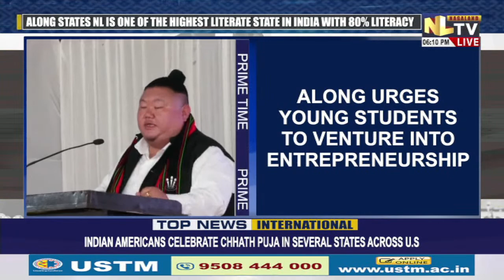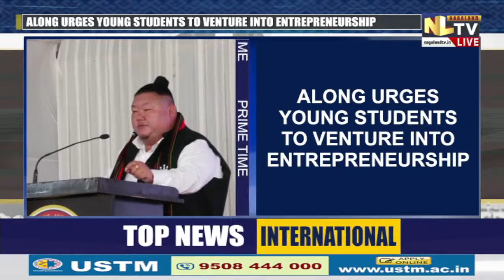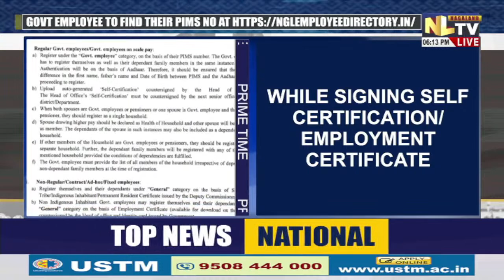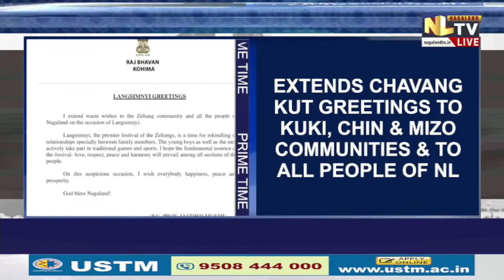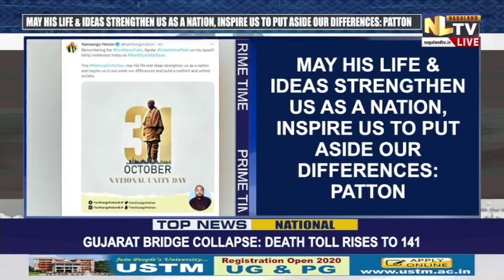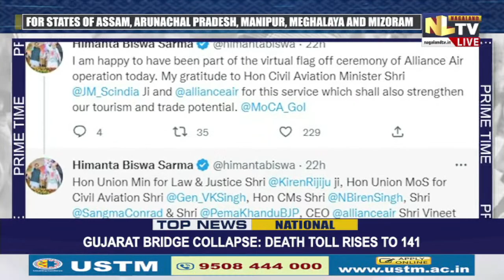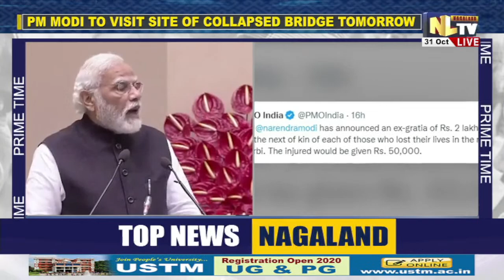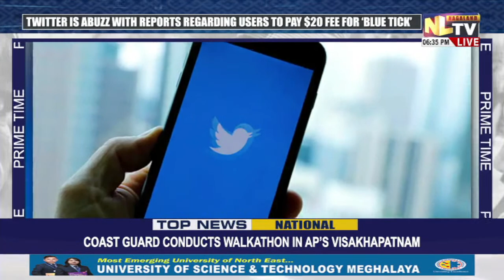NLTV PRIME TIME NEWS NAGAMESE || LIVE